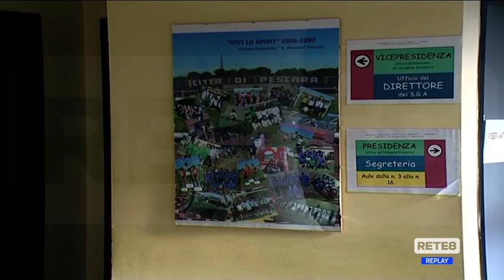Scuola - Covid: "Il vero problema è la carenza di organico, non le mascherine"